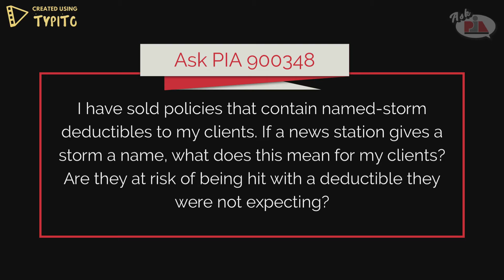Named-storm deductibles - Ask PIA 900348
I have sold policies that contain named-storm deductibles to my clients. If a news station gives a storm a name, what does this mean for my clients? Are they at risk of being hit with a deductible they were not expecting?

For additional information on named-storm deductibles, PIA members can access Ask PIA 900348.

Professional Insurance Agents is a voluntary, membership-based trade association representing professional, independent property/casualty insurance agents.